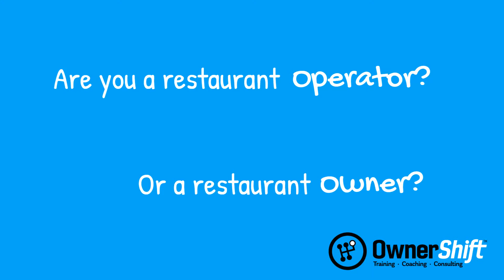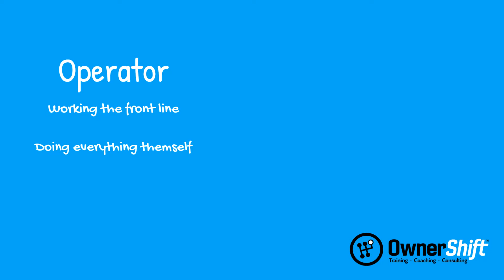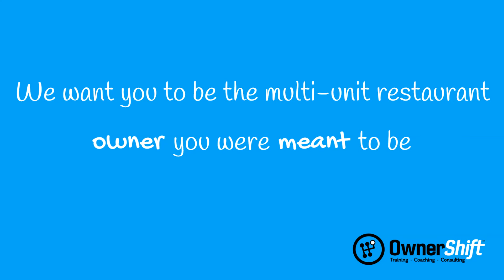Don't make THIS mistake as a Restaurant Owner!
Don't get stuck being a restaurant Operator - be an Owner instead.